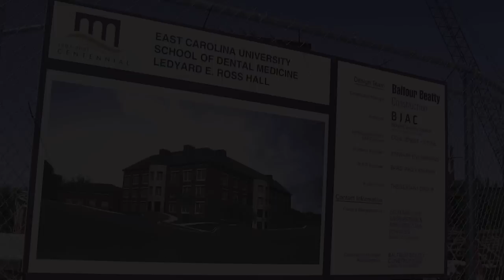Healthier Smiles from the Mountains to the Coast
This fall will mark a very special milestone for East Carolina, as the brand-new School of Dental Medicine welcomes its very first class into the Pirate family.

Not only will the school be beneficial to eastern North Carolina, but to the entire state, as well. As part of its dental school, ECU plans to establish 10 Community Service-Learning Centers in North Carolina. These centers will bring dental care into rural and underserved areas that desperately need good dental care.